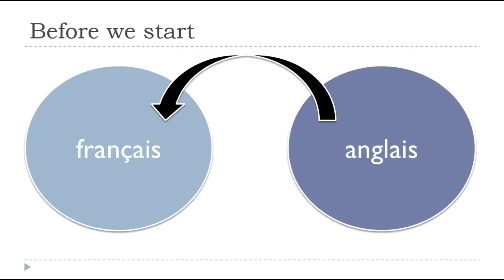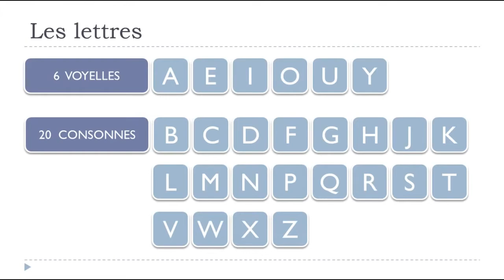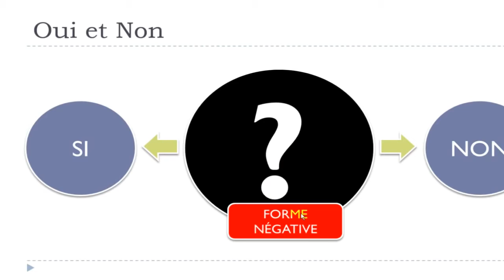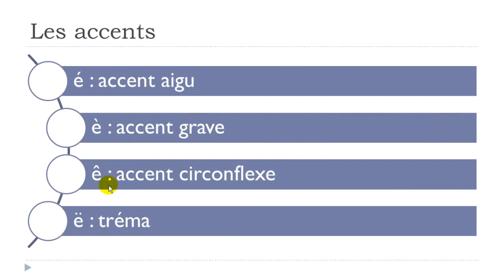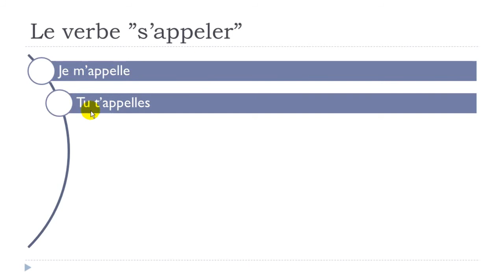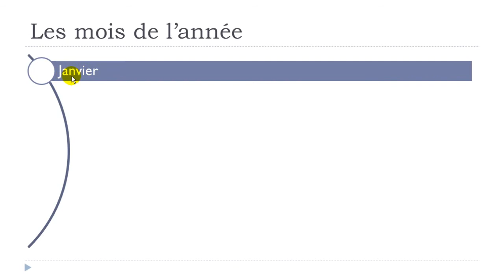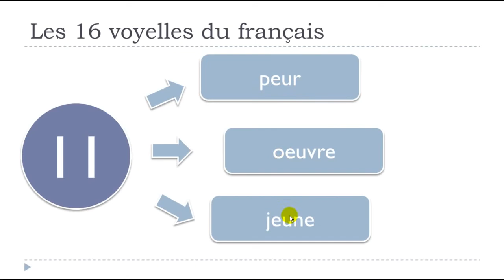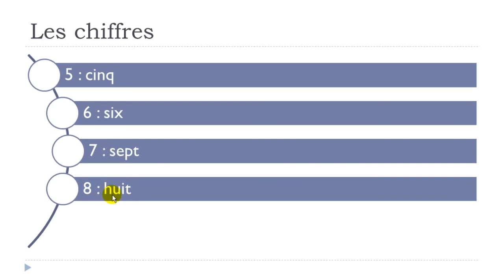Learn French at the Supermarket I Learn French in 5 days I Day #1